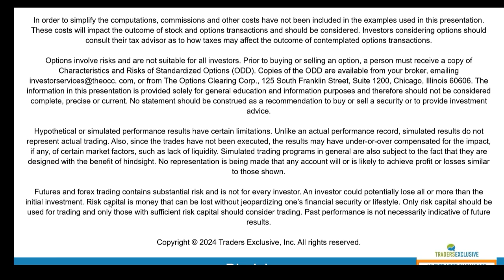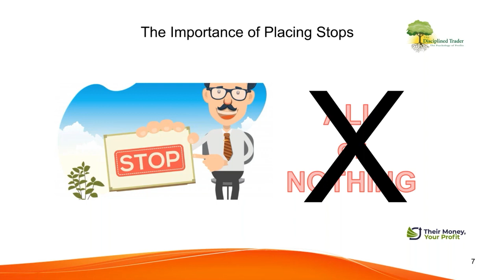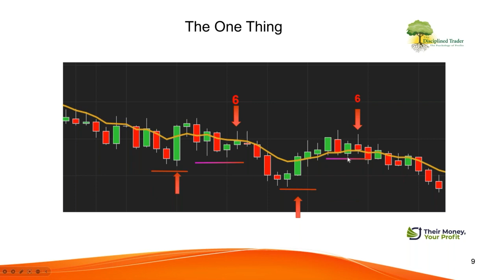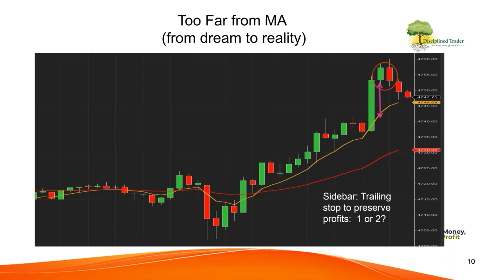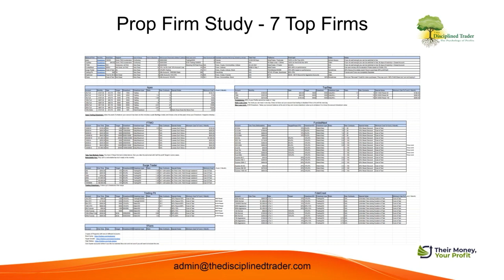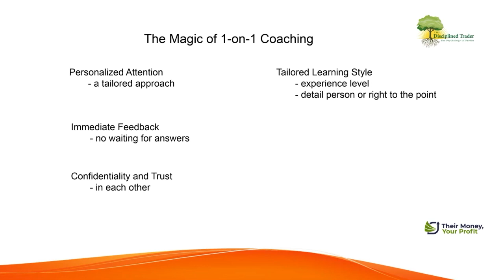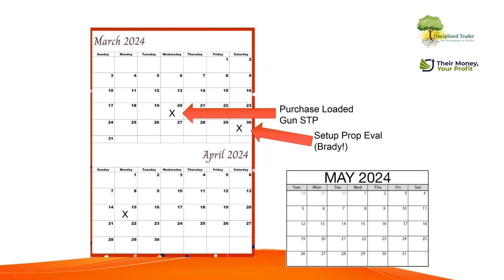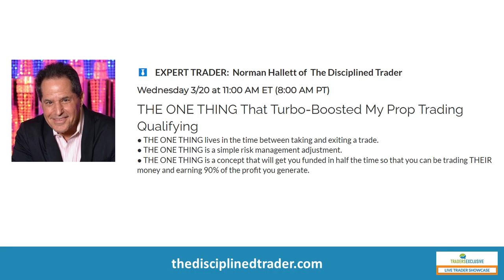Live Trader Showcase - Mar 20 2024 - #1 - Norman Hallett of the Disciplined Trader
Norman Hallett of  The Disciplined Trader
Wednesday 3/20 at 11:00 AM ET (8:00 AM PT)
THE ONE THING That Turbo-Boosted My Prop Trading Qualifying
● THE ONE THING lives in the time between taking and exiting a trade.
● THE ONE THING is a simple risk management adjustment.
● THE ONE THING is a concept that will get you funded in half the time so that you can be trading THEIR money and earning 90% of the profit you generate.